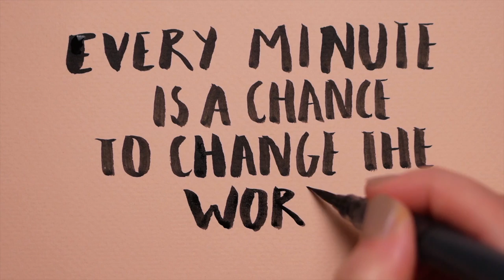Choir @ Montville High School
In choir, students learn to sing, harmonize, read music, cover their favorite songs, and perform. But there is a lot more to it. Things that are difficult to describe in a program of studies.

If you love to sing (or want to learn more about music in general) look into High Voice or Low Voice Choirs for your elective next year. If you took choir at the high school before, but spent some time away, think about Concert Choir.